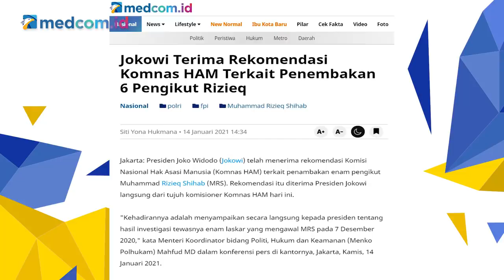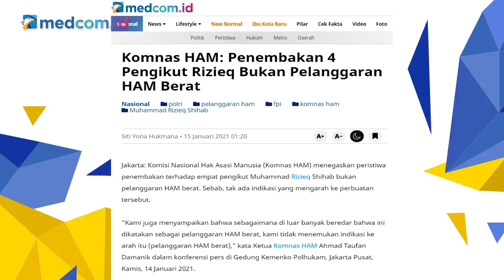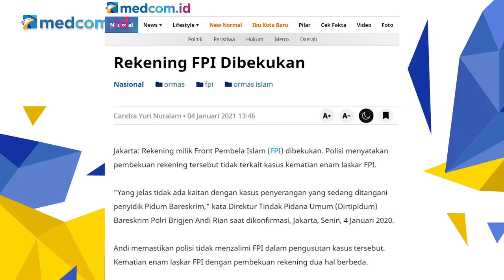Terungkap! Komnas HAM: Laskar FPI Tertawa Saat Insiden Berdarah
Investigasi soal tewasnya laskar FPI kini memasuki babak baru. Presiden Joko Widodo memerintahkan seluruh rekomendasi Komnas HAM ditindaklanjuti. Seperti diketahui, Komnas HAM telah menyerahkan laporan hasil investigasi penembakan dan tewasnya enam anggota laskar FPI pada Kamis (14/1/2021).

Di tengah penyelidikan peristiwa itu, rekening bank sejumlah orang yang terafiliasi dengan Front Pembela Islam (FPI) dibekukan sementara setelah organisasi itu resmi dibubarkan oleh Pemerintah.

Lalu, apa saja fakta-fakta yang bisa diungkap dalam investigasi kematian laskar FPI dan di balik pemblokiran rekening?

Simak pembahasan selengkapnya dalam diskusi CrosscheckFromHome berjudul "Terungkap! Komnas HAM: Laskar FPI Tertawa Saat Insiden Berdarah" atau "Di Balik Serangan Balik Laskar FPI dan Blokir Rekening"

Bersama narasumber:
-Ahmad Taufan Damanik (Ketua Komnas HAM)
-Dian Ediana (Kepala PPATK)
-Prof Dr Agus Surono (Guru Besar Hukum Pidana)
-Soleman Ponto (Mantan Kepala BAIS TNI)